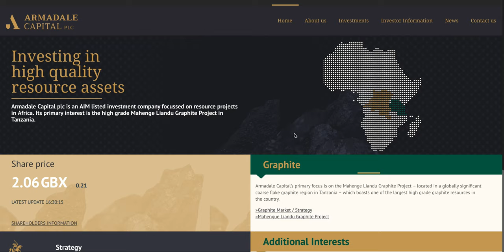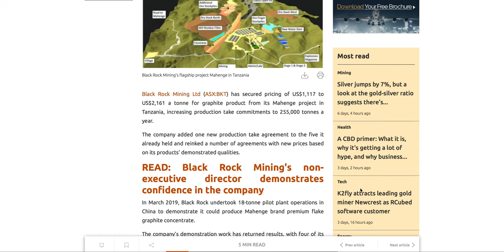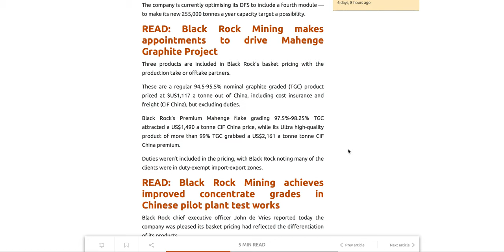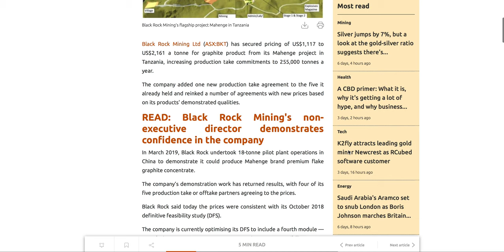Snap Video: Armadale Capital targeting battery graphite product to attract premium pricing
Armadale Capital (ACP) this week announced they have commissioned Batterylimits to perform Analysis on suitability of high purity graphite product as part of the DFS due 2019 as a pre-cursor to agreeing binding off-take agreements with Chinese partners